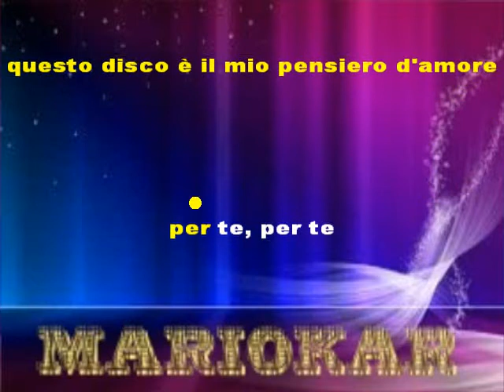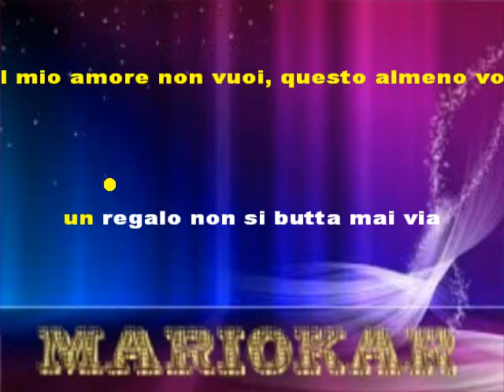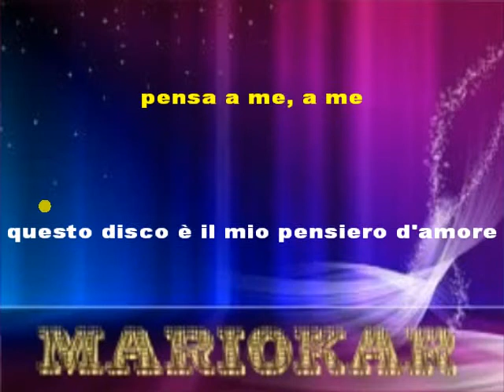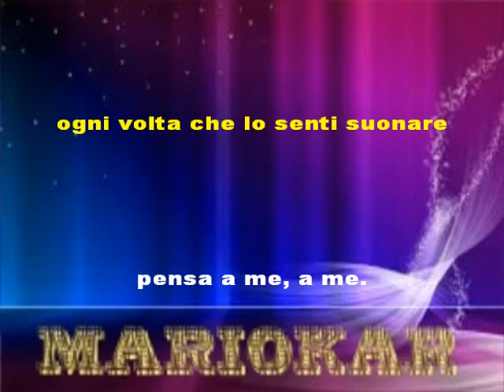Mal Pensiero d'amore karaoke